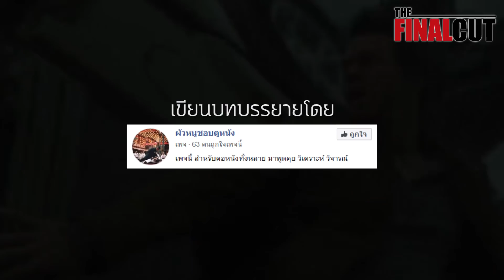หนังคำวิจารณ์แย่แต่กลับทำเงิน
THE FINAL CUT และน้าเดี่ยว จะพาคุณไปพบกับการ พรีวิวตัวอย่างหนัง  รีวิววิเคราะห์ภาพยนตร์ในแบบฉบับของคนรักหนังสู่คนชอบดูหนัง
ติดต่อธุรกิจได้ที่เพจ
หรือช่องทาง  ID Line : dz2019

ลิ้งค์เพจ The Fnal Cut : Beyond THE FINAL CUT
ติดต่อธุรกิจ  Line  ID : dz2019